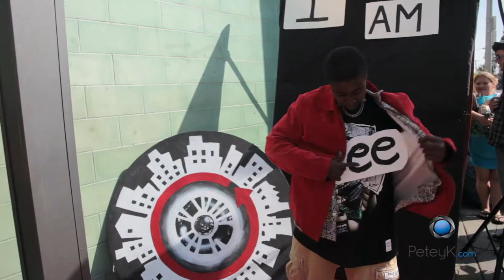Red Eye's 6th Annual Skid Row Mother's Day Makeovers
We had the HUGE HONOR of having our 6th Annual Skid Row Mother's Day Makeovers... this isn't just a small makeover, but a time when we want our friends to feel like they have gone to the finest Hollywood Spa, just as they deserve! The day included HAIR STYLING, MAKE-UP, NAILS, a FULL WARDROBE MAKEOVER, PHOTOSHOOT with PRINT OUTS, RED CARPET and of course COSMETIC SWAG BAGS for the amazing women that live on Heroine Alley!!!

Last year one of the women expressed how this is the highlight of her year and "please don't forget us". Well they are not forgotten and we rolled out the RED CARPET, in every sense, for them to walk down with PHOTOGRAPHERS all over to capture their glam and make them feel like the VIP's that they are! We also had a STEP-AND-REPEAT PHOTO WALL with their favorite photo printout for them! The wall read, "I AM. " and they had over 25 options of signs to hold saying "LOVED", "BEAUTIFUL", "STRONG", "ADORED", "COURAGEOUS" and much more! Thanks for helping us ELEVATE HOPE in the lives of all of us there!